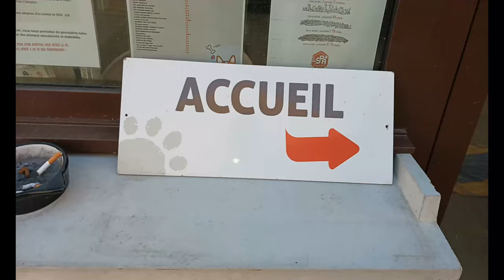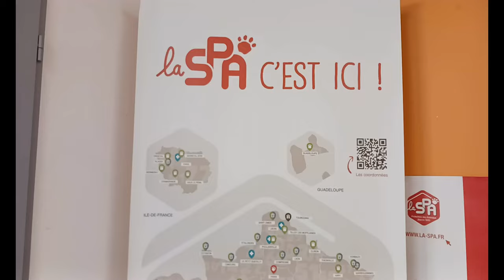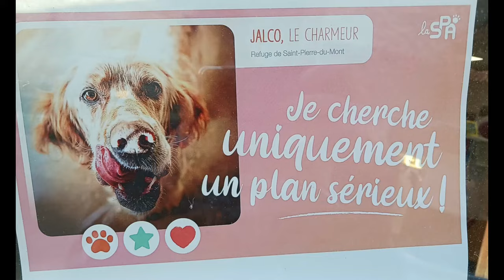ANIMAL A ADOPTER ! 🐶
Dans cette vidéo, je vous montre un des refuges de la Société de la Protection de Animaux. Il y a toujours un animal à adopter, enfin à aimer ! 😊

INSTAGRAM ⚡ shorturl.at/dly34
LINKEDIN ⚡ shorturl.at/aprsZ
FACEBOOK ⚡ shorturl.at/FPX59